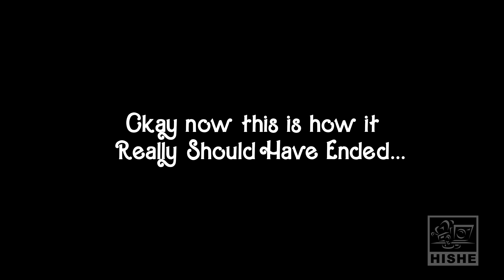How Barbie Should Have Ended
Animated Barbie Recap and How It Should Have Ended
Marvel's Spider-Man 2 is AVAILABLE NOW exclusively on PlayStation 5!

It's not just Ken who Barbie overlooks in Barbieland, it's also Allen & Midge.
Allen's whole desire was to just get out of barbieland, and then Barbie says she wants to leave instead after coming in contact with every sleazy man imagionable from the real world.  And poor Midge is just left constantly preggers and called weird for it.  These two got ripped off and deserve to be set free.

Special Thanks to: @epicvoiceguy for his epic trailer voice.

Credits:
Artists and Animators: